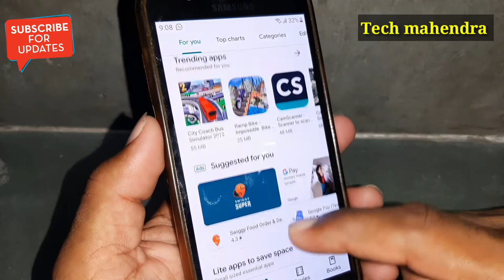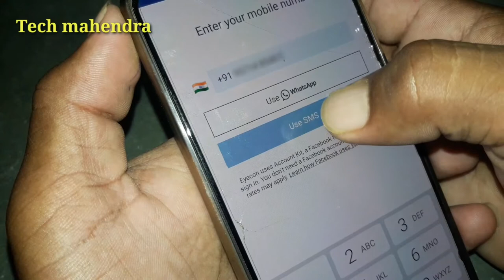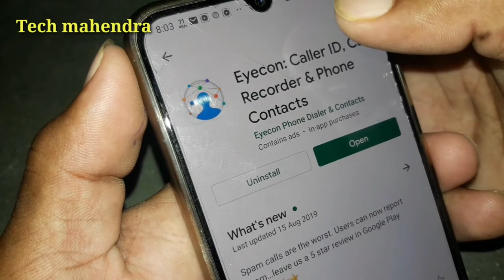सिर्फ नंबर से पता करें उसका फोटो, नाम, लोकेशन सब कुछ || eyecon caller id calls phone book & contacts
Tech mahendra

1:- Kisi Ki call hai to uska naam Kaise Dekhe
2:- sim kiske naam hai kaise Pata kare
3:- sim owner ka naam aur photo kaise Dekhe
4:- sim kiske naam hai kaise check kare
5:- Sim detail Kaise nikale
6:- anjan number se call aayega to uske photo dekhega